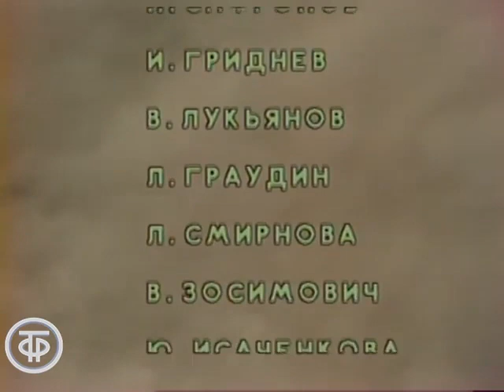Ошибка великого Васи Осокина. Государственный центральный детский театр (1984)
Ошибка великого Васи Осокина. Государственный центральный детский театр

Интересная и поучительная история, которую мы предлагаем посмотреть юным телезрителям, снята по пьесе Афанасия Салынского "Сладкая собачка, или "Ошибка великого Васи Осокина " в постановке Государственного центрального детского театра. В спектакле много песен и танцев, а юные зрители, находясь прямо на сцене, могут даже вмешиваться в происходящее действо.

Юный, но уже великий Вася Осокин изобрел шоколадную собачку Тютю и собрался лететь с ней в космос. Пока шла подготовка к полету, съедобного песика украла ненасытная Сластена. Но  друзья Тюти - настоящие собаки Полкан и Ликси, решают его спасти…

ТО Экран 1984
Режиссер - Леонид Пчелкин
Режиссер - Сергей Яшин (ТВ)
Оператор - Юрий Схиртладзе
Композитор - Юрий Прялкин
Актер - Валерий Понарин (Сказочник)
Актер - Игорь Нефедов (Тютя)
Актер - Елена Новикова (Ликси)
Актер - Александр Бордуков (Полкан)
Актер - Валерий Кисленко (Вася Осокин)
Актер - Александр Блохин (Антоша)
Актер - Николай Каширин (Сластена)
Актер - Ирина Солонина (Бордукова) (Ада)